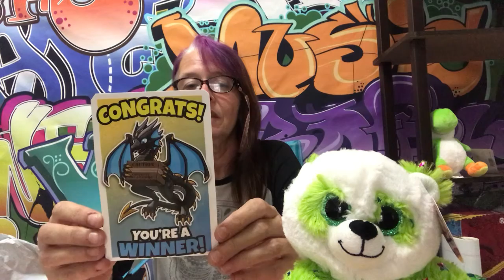Finally It Has Arrived! Dragon Claw Games Grab bag unboxing!!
I have patiently waited for a few months to receive the grab bag I won on a Dragon Claw Games live stream. Happily It arrived the other day and I filmed the unboxing of it for you all to see.
Dragon Claw Games is a You Tube channel husband and wife team . They do mostly arcade content but also have super fun live streams where YOU can get the opportunity to join a live claw game to win amazing prizes they (Shan) will ship to you!  Once in a while Kevin and Shan will do a members only stream snack and chat. This is where one of them will prepare a delicious meal for us to cook along with them. Yesterday Kevin made Chicken Fried Chicken with cream gravy!! Mmmm.
No matter what video or stream you tune in for, you will be guaranteed a smile and a good time!
So be sure to check them out!